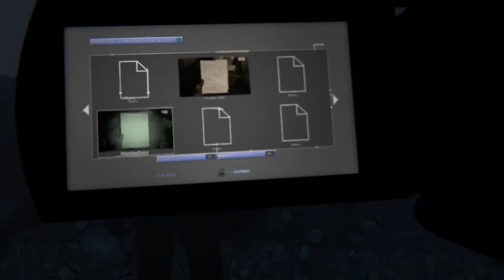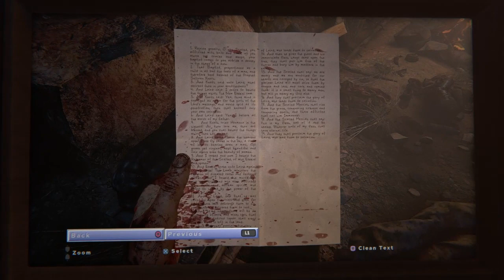OutLast 2 After The Burial